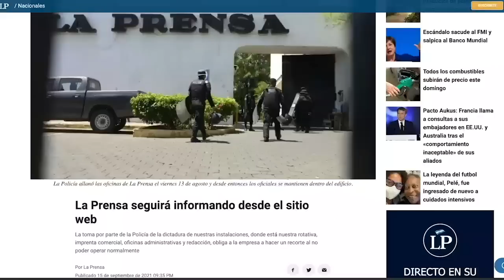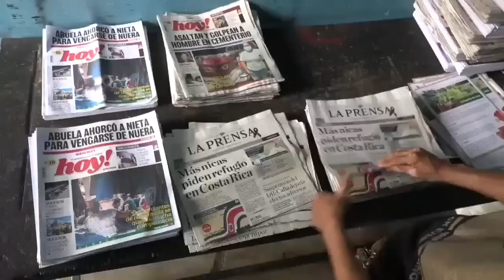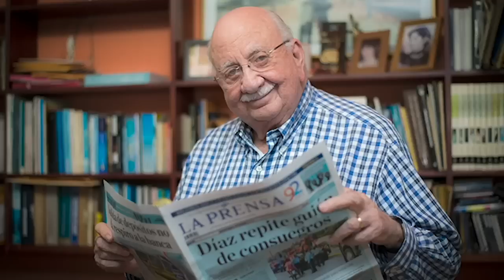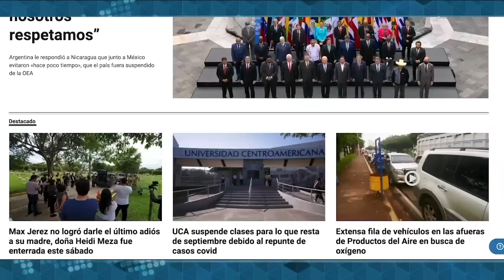Fabián Medina: A un mes de la toma policial, “La Prensa son sus lectores”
El golpe de la dictadura en contra del Diario La Prensa, cuyas instalaciones secuestró el pasado 13 de agosto, después de lo cual también secuestró a su gerente, Juan Lorenzo Holmann, obligó a los administradores, editores y trabajadores del medio, a reorganizar su trabajo, con el respaldo de sus lectores

“La Prensa está tratando de reagruparse después del golpe que significó la toma de sus instalaciones, y la detención de nuestro gerente”, señaló el periodista Fabián Medina, uno de los editores del Diario, en una entrevista en el programa Esta Semana, que se transmite este domingo en línea, por causa de la censura televisiva de la Administración de Daniel Ortega y Rosario Murillo.